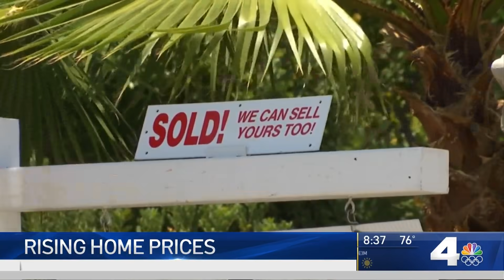Home Prices Are Skyrocketing in Southern California | NBCLA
According to the California Association of Realtors, the median home price has gone up nearly $200,000 over the past 12 months. Tony Shin reports for NBC4 News at 8 p.m. on June 17, 2021.

About NBCLA